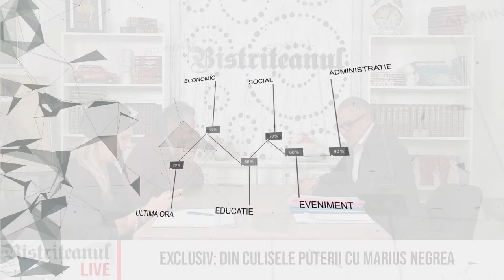EXCLUSIV: Din culisele puterii cu Marius Negrea